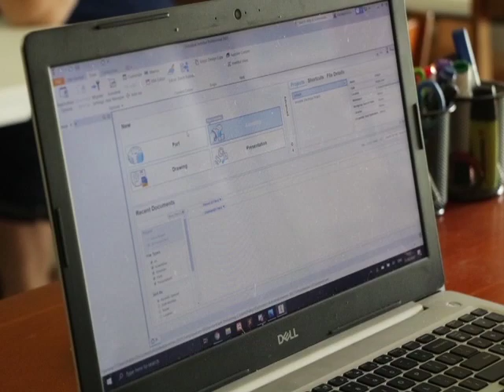BHS Participates in Annual First Global Challenge Virtually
The FIRST Global Challenge is an annual Olympics-style robotics competition that promotes education in Science, Technology, Engineering and Mathematics, as well as careers for youths.  The challenge was hosted in Dubai in 2019, however, due to the COVID-19 pandemic; a host country was not selected this year.  Instead, the competition is being held virtually and Belize High School is once again representing the country.  Kent Haylock is a member of the BHS team and he speaks about the importance of STEM in the context of designing and using robots.